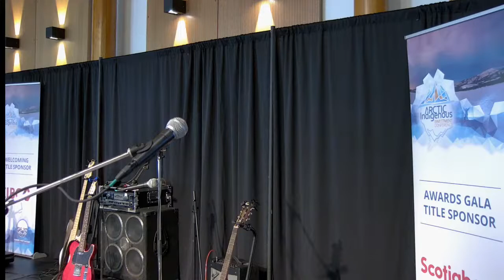Arctic Indigenous Investment Conference - Gala 2022